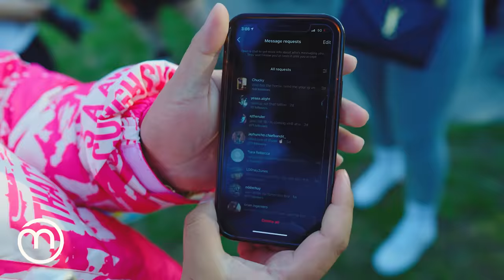24 Hours Before $uede Goes To Prison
24 Hours Before MoneySign Suede Goes To Prison

Moneysign Suede -

$uede music video -

Follow Kevin Mora On Social Media!